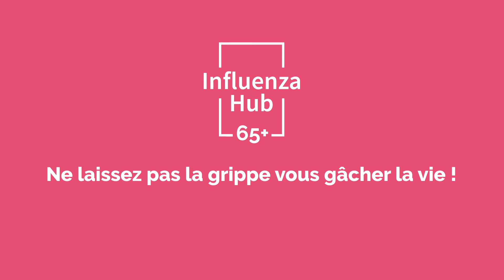La vie est belle quand on se sent bien - Venise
Il n'y a pas d'âge pour être romantique. On ne garde de bons souvenirs que si on se sent bien.
Partagez l'amour, pas la grippe !
Ne laissez pas la grippe vous gâcher la vie.